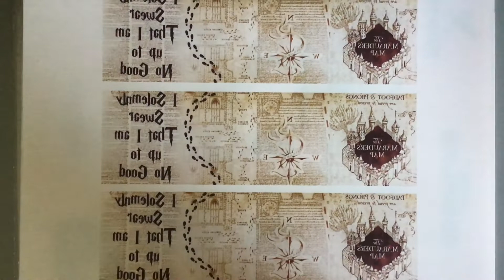Taza mágica Harry Potter.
Sublimando taza mágica del mapa del merodeador de la saga de Harry Potter por Monkey Arms Studio.

Monkey Arms Studio.